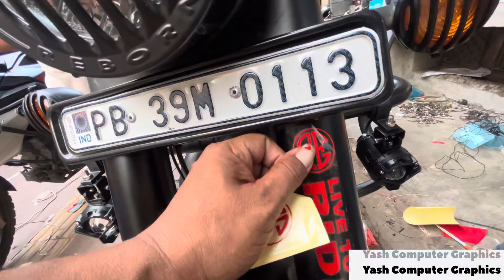Royal Enfield Classic 350 Top Box Graphic Design and lamination Matt sticker Radium